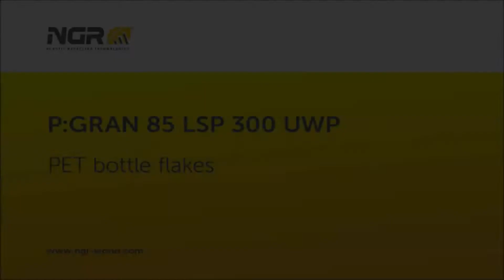RICCO - NGR - linia do PET płatki butelek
Linie do płynnej polikondensacji odpadów PET są unikalną technologią dostarczaną przez NGR. Centralną jednostka linii LSP jest reaktor, w którym zachodzi proces płynnej polikondensacji. Reaktor może zostać zainstalowany na istniejącej linii, z wykorzystaniem dowolnej wytłaczarki.

Kluczowe cechy LSP:
- Łatwa zmiana materiału i koloru w procesie ciągłym
- Wartość IV jest regulowana w czasie rzeczywistym
- Wysokowydajna filtracja materiału podczas procesu
- Czas trwania LSP jest około 60 razy krótszy niż tradycyjnego procesu SSP
- Cała instalacja LSP zajmuje dużo mniej miejsca w porównaniu z SSP
- Łatwa i szybka eksploatacja bez konieczności zatrzymania procesu.
- Duże oszczędności i szybki zwrot inwestycji